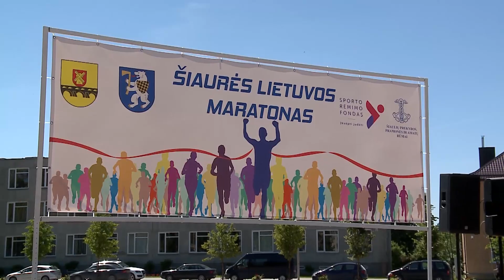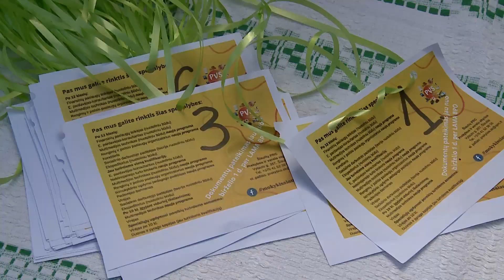Susitikime prie Kruojos 2022-07-15